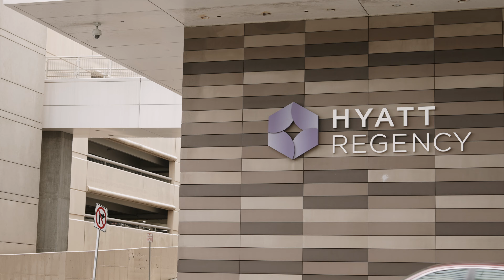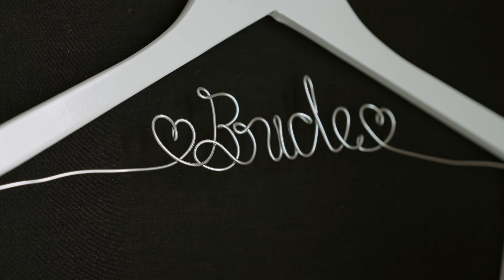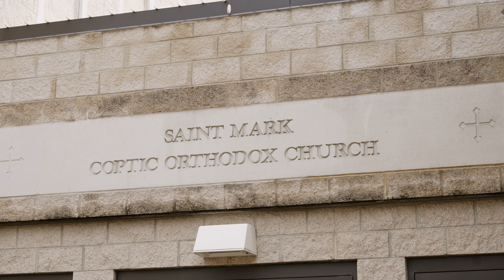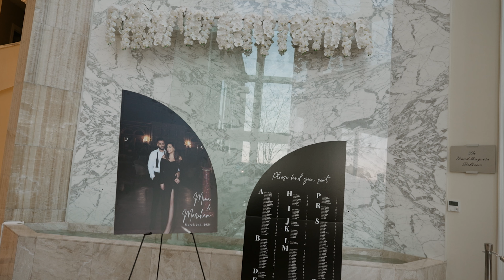Mariham & Mina's Wedding Highlight 3.2.2024 @The Bellevue